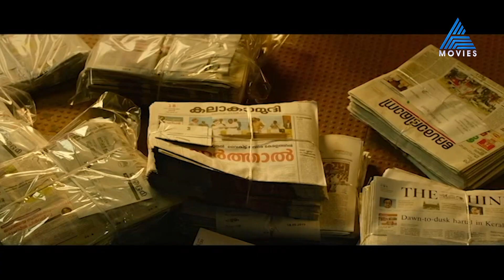ഇനി ഇവിടെ നിങ്ങളാണ് നമ്പർ 'വൺ'...ഏഷ്യാനെറ്റ് മൂവീസ് പ്രീമിയറായി ഉടൻ വരുന്നു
One || Channel Premiere || Coming Soon || Asianet Movies